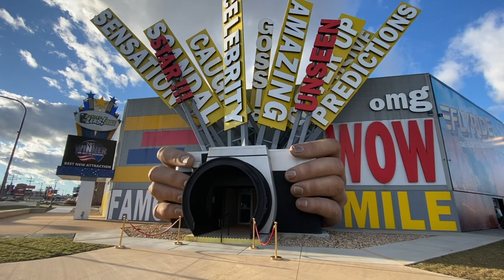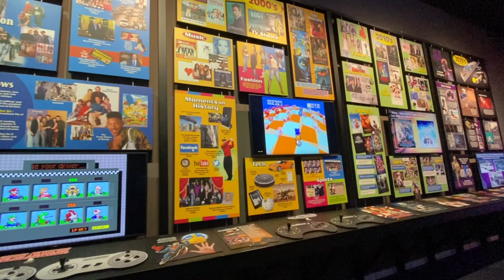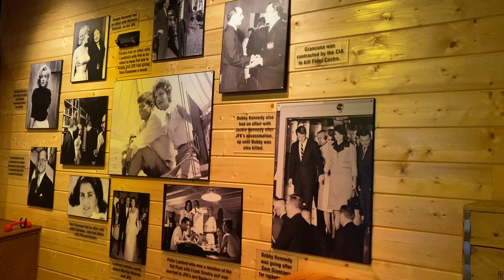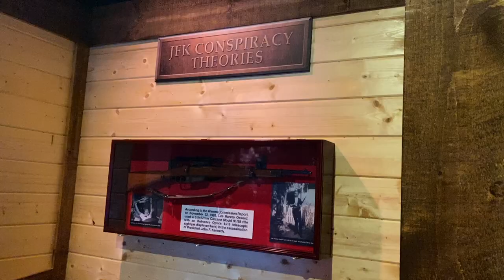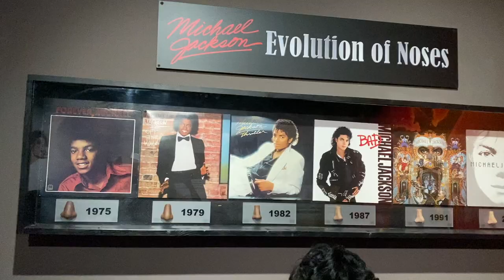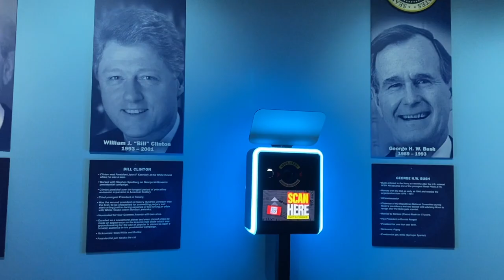OMG Wow Smile 2021 || Michael Jackson || Branson || Missouri || in tamil || USA